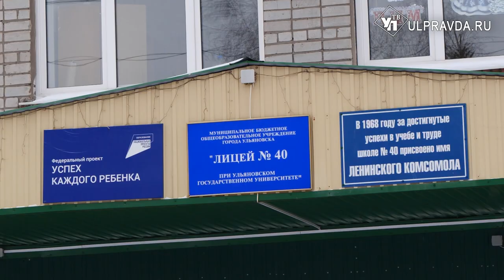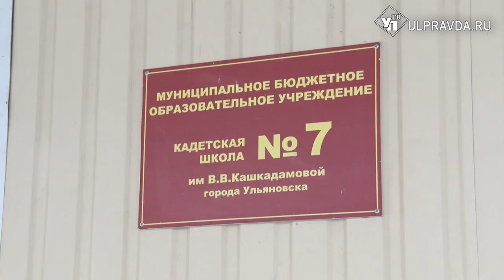Ульяновский лицей №40 закрыли на ремонт, учеников перевели в гимназию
С началом года принято наводить порядок, делать ремонт, начинать жизнь с чистого листа, садиться на диету и многое другое. Так случилось и в образовательной среде Ульяновска. Две школы города закрыли на капитальный ремонт, учеников перевели в соседние учебные учреждения. О ремонтных работах в школе №7 мы рассказывали ранее, а вот как началось обновление в лицее №40, узнаем далее.